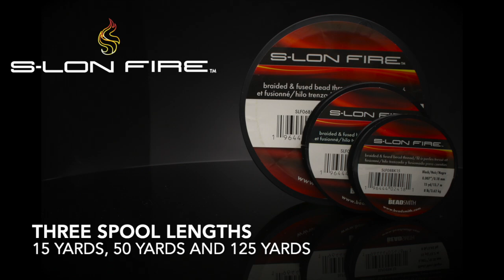Beadsmith S-Lon Fire - Braided and Fused Beading Thread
When you want to create necklaces or bracelets quickly and efficiently, S-Lon Fire is up to the task. This is a micro fused, braided bead thread consisting of a gel-spun polyethylene, which is known as the strongest fiber, per diameter, ever created. It has an unbelievably high tensile strength and has been recommended for various bead weaving and jewelry making projects. S-lon Fire comes in 4 sizes: 4lb. test with a .005”/.12mm diameter, 6lb. test with a .006”/.15mm diameter, 8lb. test with a .007”/.17mm diameter and 10lb. test with a .008”/.20mm diameter. The spools come in both clear and black and are available in 3 lengths: 15, 50 and 125 yards/13.7, 45.7 and 114.3 meters. For stringing and weaving we suggest English beading needles. Use a #12 for 2-6lb. test and a #10 for larger diameters.